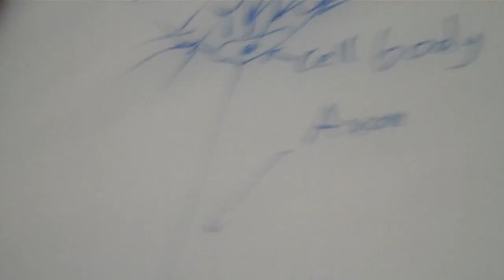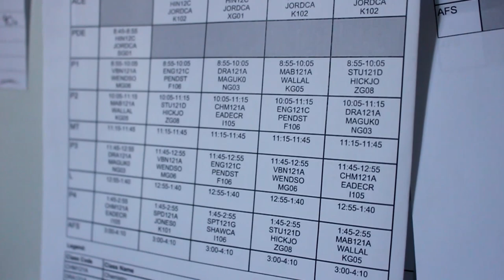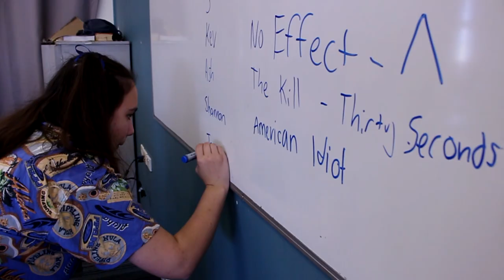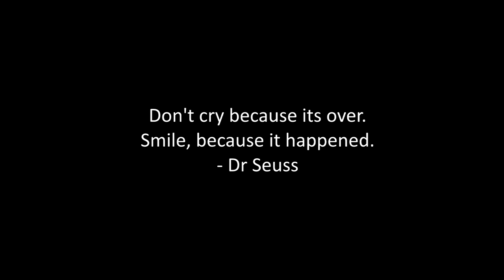SDSHS Class of 2019 Graduation Video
'Cause you're a sky full of stars

A gift to my favourite people, who made my childhood so special.

- Hayley